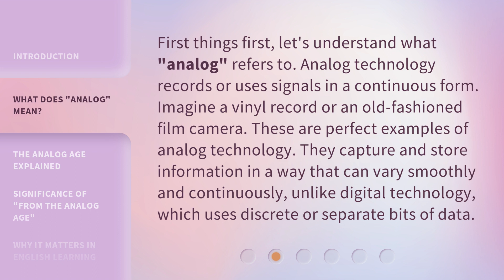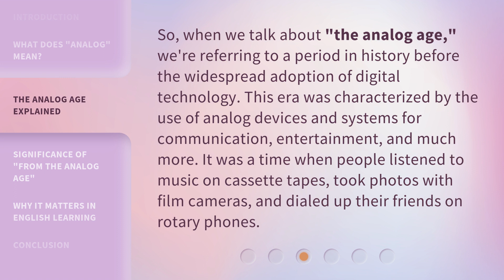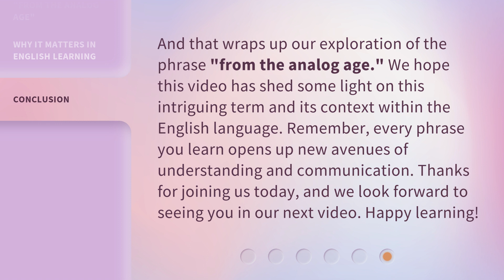Understanding "From the Analog Age"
Unraveling Analog Age: A Journey Through Time • Embark on a captivating journey through time as we explore the intricacies of the Analog Age and its impact on modern technology.

00:00 • Introduction - Understanding "From the Analog Age"
00:30 • What Does "Analog" Mean?
01:00 • The Analog Age Explained
01:30 • Significance of "From the Analog Age"
02:00 • Why It Matters in English Learning